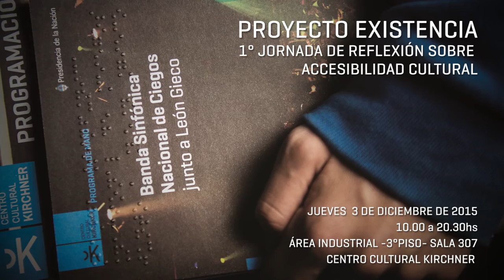1° Jornada de Reflexión sobre Accesibilidad Cultural | Centro Cultural Kirchner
En el Día Internacional de las Personas con Discapacidad, en el Centro Cultural Kirchner tendrá lugar una jornada de análisis, reflexión y propuestas sobre la accesibilidad cultural: el derecho de las personas con discapacidad a participar en igualdad de condiciones en la vida cultural.